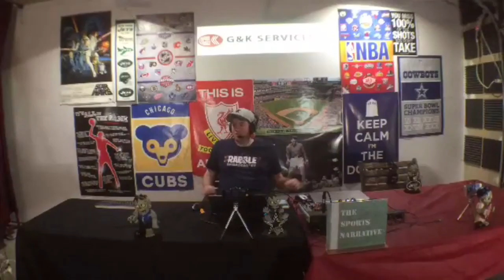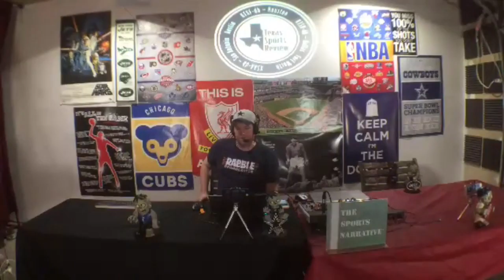NFL Draft Q&A With Jeff Bowers - 5/3/16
The Sports Narrative's Jeff Bowers get you caught up on his observations on the 2016 NFL Draft, as he has returned from spending the weekend in Chicago covering all of the action.